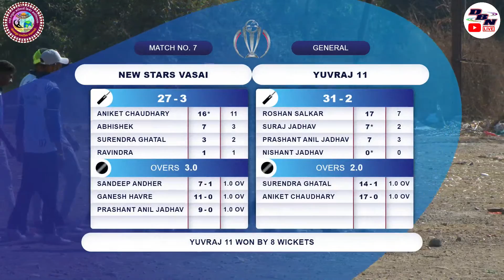DAY 3 || MATCH NO 7 || YUVRAJ 11 VS NEW STARS VASAI || AAI GAVDEVI SPORTS CHINCHOTI 2023 || DBN LIVE